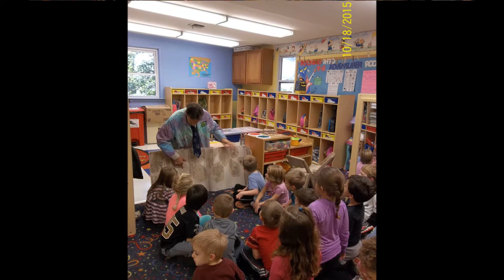Fort Washington Preschool Play & Learn Center - November 2015 pt. II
See how much fun the students at the Fort Washington Preschool Play & Learn Center have while they learn and play!  Play & Learn is a non-profit early education center with 11 locations throughout Montgomery County, PA.  We provide child care from 6 weeks through school age.